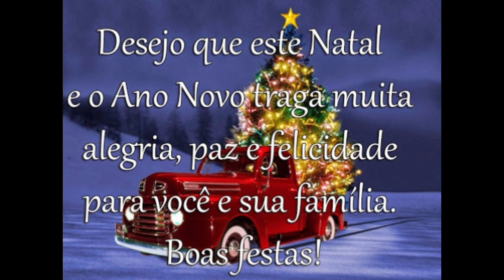DECORACAO NATAL 2018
RUA EQUADOR,355
NOSSA SENHORA DA CONCEICAO
PAULISTA/PE
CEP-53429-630